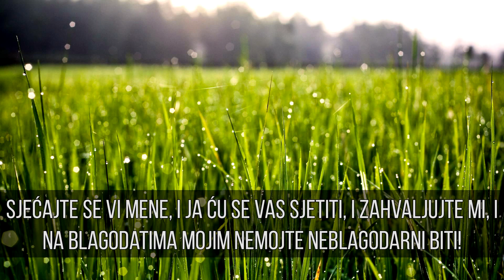AJET DANA (24.11.2015)